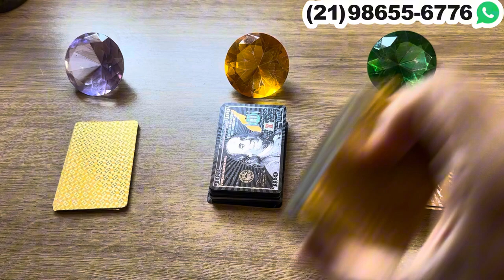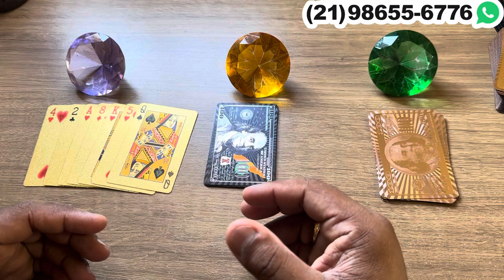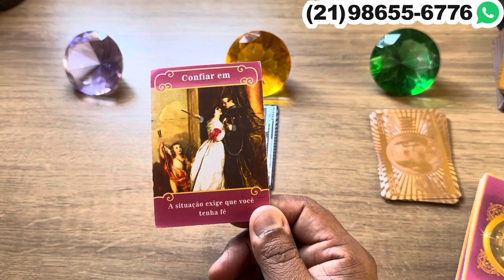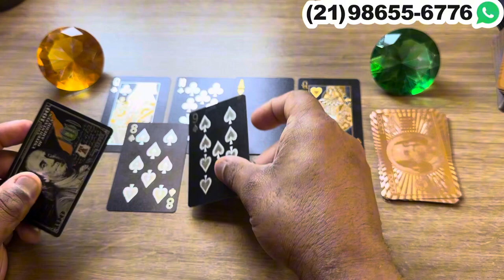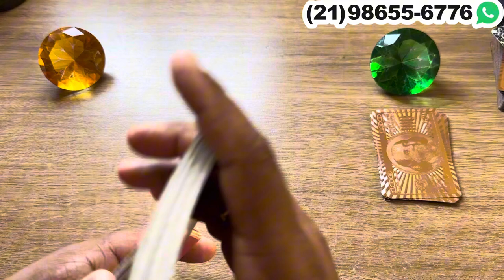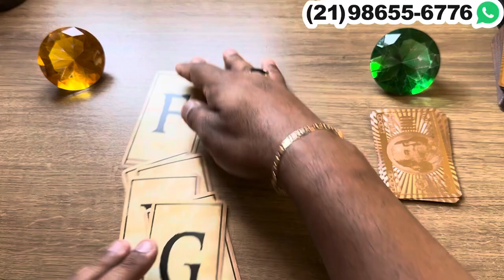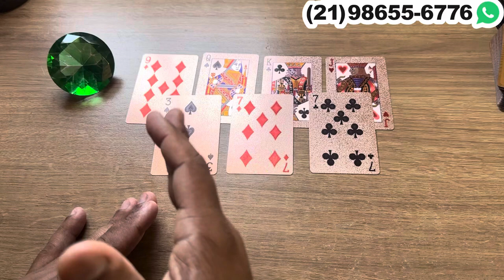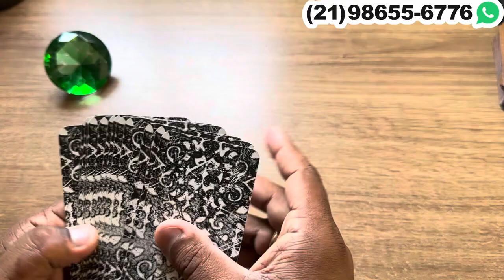🕯️ ✨ Por que essa pessoa não te procura? + letra inicial do nome